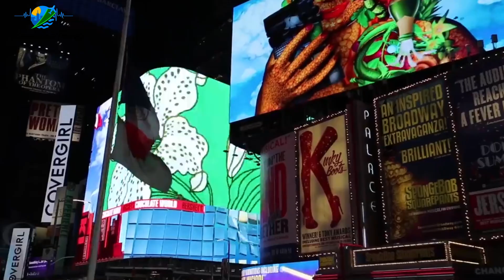Solo Backpacking on a Budget: 10 Destinations That Will Take Your Breath Away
Ready for your next solo backpacking adventure on a budget? Explore the top 10 destinations that will give you a trip of a lifetime! From stunning beaches to breathtaking mountains, these destinations offer an unforgettable experience.

If you are new to the Adrenaline Travels channel, I’m happy you clicked on my video! Hopefully, this video made you stay for good!

🎬SUGGESTED VIDEOS
Don't forget to watch 📽 Adrenaline Travels​ other videos. Please check them out :